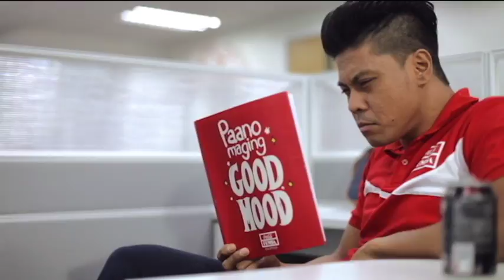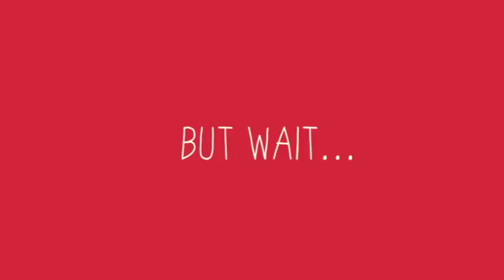Gino Good Mood | Coca-Cola FEMSA Philippines